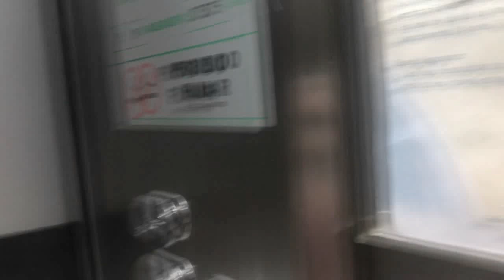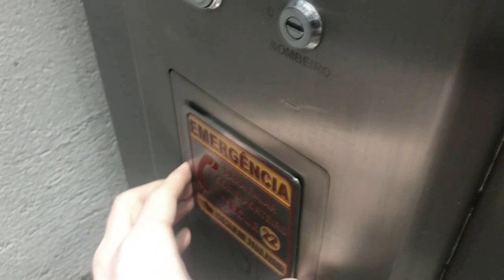Vlog - Colando glitter - Presas no elevador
Dia 18/11/2017

Yacht Club - São Paulo / SP

Look by
Bruno Ferreira

                    vichaila